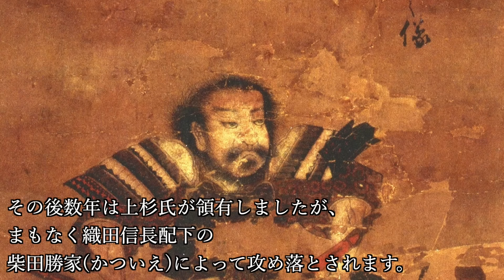北陸地方の難攻不落の城5選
『名将をうならせた城が残る～北陸地方の難攻不落の城5選』ついて紹介していこうと思います。

【目次】
0:00 オープニング
0:44 謙信でも攻め落とすのに1年はかかった能登最強の城～七尾城(石川県七尾市)
3:35 8倍の敵にも見事耐えた北陸有数の堅城～小松城(石川県小松市)
6:28 越中の戦国大名神保氏の重要拠点～増山城(富山県砺波(となみ)市)
9:27 1度は謙信の攻撃をはねのけた越中東部の要衝～松倉城(富山県魚津市)
11:50 10年もほぼ毎年朝倉氏を撃退し続けた経歴～佐柿国吉(さがきくによし)城(福井県三方郡美浜町)

~画像~
掬茶 - 投稿者自身による著作物, CC 表示-継承 4.0,